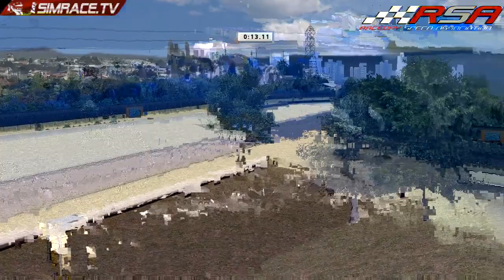RSA 2. Lauf Sommersaison 2014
2. Lauf Sommersaison 2014 in Curtiba